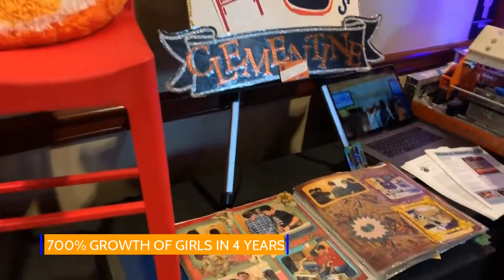2020 Huskie Robotics Chairman's Video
Every year, Huskie Robotics competes for FIRST's most prestigious award, the Chairman's Award. The Chairman's Award is given to the team that has spread FRC and FIRST values to their community, while making an impact on the world in their own unique manner. This year, we truly believe that our team's outreach has grown exponentially, so we poured our heart into making sure this video captures the impact we've had on the lives of others. We hope you enjoy :)